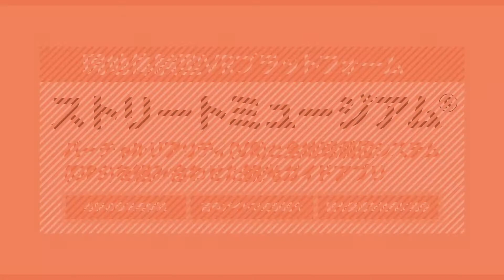「ストリートミュージアム®」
VRとGPSを組み合わせた旅行者向けVR観光アプリ
史跡を訪れた観光客がスマートフォンなどをかざすだけで、VRによって蘇る当時の風景と現在の風景を重ね合わせて見る新しい観賞体験を提供。かつて存在した天守や町並みなどを高精細かつ色鮮やかにVRコンテンツで観賞できるほか、音声ガイドにより理解を深めたり、現在の地図だけでなく当時の古地図を見ながら町歩きを楽しんだりすることができます。

自治体総合フェア2019年で展示したものです。